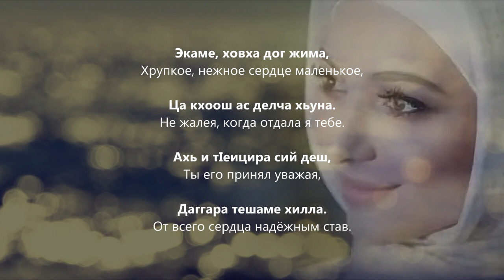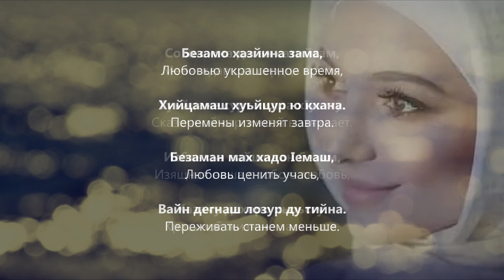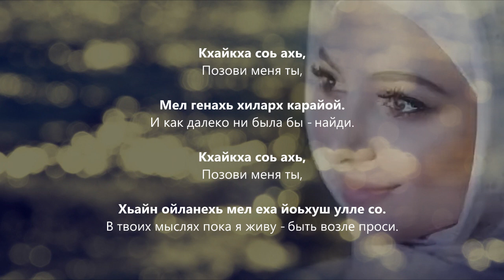Аманта Бисултанова - Кхайкха соь. Чеченский и Русский текст.